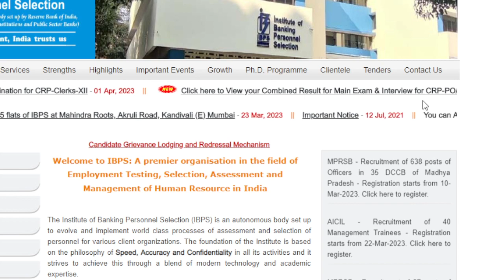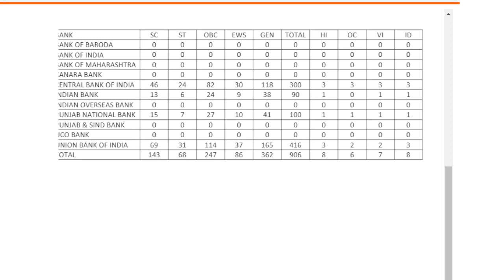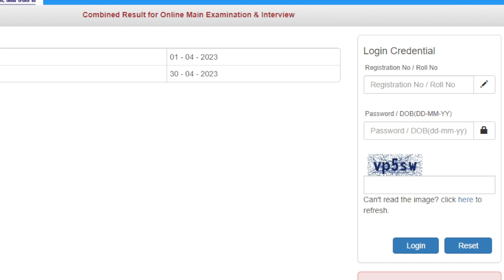IBPS SO Final Result 2023 OUT | How to Download the IBPS SO Result